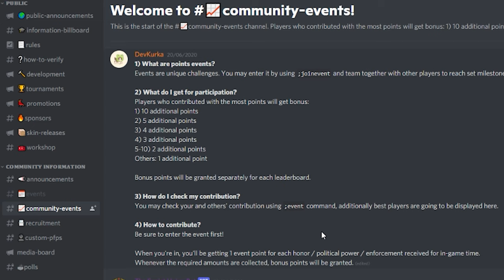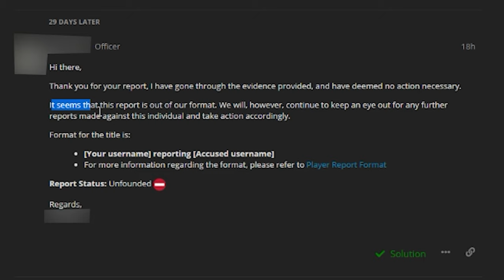Quickest Way To Get Honor In Military Simulator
In this video I explain the best way to earn promotional points so you can get the magical hat as quick as possible. Hope this video helps you ranking up in whatever branch you are a part of.

Have a good one people!